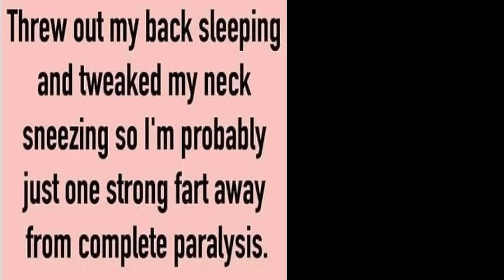OPENING UP ABOUT MY HEALTH STRUGGLES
I'm sharing with you a little of my struggle with my disabilities.  Why I love making YouTube videos, and why makeup, skincare, and beauty is so important in my life.  If you've ever struggled with depression or anxiety, I think you'll understand where I'm coming from in this video. Have a wonderful day my friends & stay strong.

My Shirt
My Cami
My Earrings
My Nail polish:

3- Wayne Goss #18 Brush (out of stock)
But this brush is the same & on sale now

4- BK Beauty 205 Contoured Shader Brush

5- Make Up For Ever HD Undetectable Foundation in 1N14

7- Make Up For Ever Self Setting Concealer in Soft Sand

8- Sephora Retractable Brow Pencil in Neutral Gray Brown

11- Large Kabuki Fan Brush

13- Benefit High Brow Pencil Highlighting Duo in Light

Sigma E30 Pencil Brush

20- Dior Backstage Powder No Powder in 0 Neutral

23- Tweezerman ProMaster Eyelash Curler

26- Natasha Denona I Need A Nude Lip Pencil

27- Rare Beauty With Gratitude Lip Balm in Blessed

Also, if you would like to help a little more, when watching one of my videos please watch it all the way through,y that helps to show the YT algorithm that people are interested in my video. If you have time, watch one or two of the ads shown with the video, that's the only way YouTubers get paid at all, if people watch the ads. So if you have a favorite Youtuber, you now know how you can support them with these little tips. THANK YOU SO MUCH FOR YOUR SUPPORT!